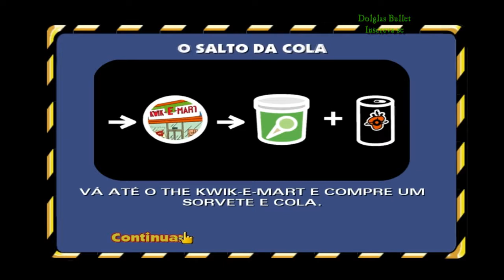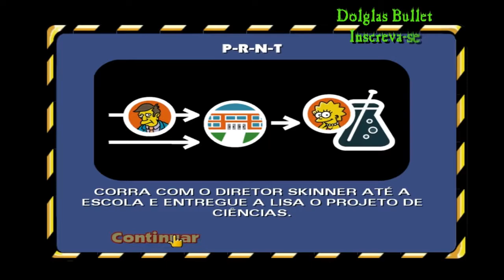●JOGO PARECIDO COM GTA!! Os Simpsons Hit & Run |PC| #1 Dark Tutorial_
▬▬▬▬▬▬▬▬▬▬▬ஜ۩۞۩ஜ▬▬▬▬▬▬▬▬▬▬▬▬▬
Espero que tenham gostado :3
▬▬▬▬▬▬▬▬▬▬▬ஜ۩۞۩ஜ▬▬▬▬▬▬▬▬▬▬▬▬▬

▬▬▬▬▬▬▬▬▬▬▬ஜ۩۞۩ஜ▬▬▬▬▬▬▬▬▬▬▬▬▬

Tags! Ignore!